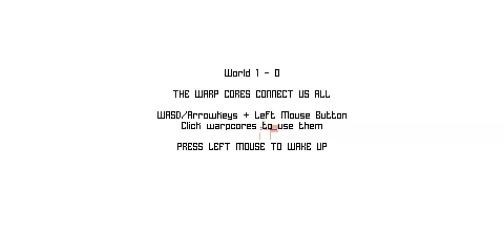Let's Play Legacy of Lamas: Procedural Wierdness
Like Disgaea's item world, if it were a procedural exploration game without combat.